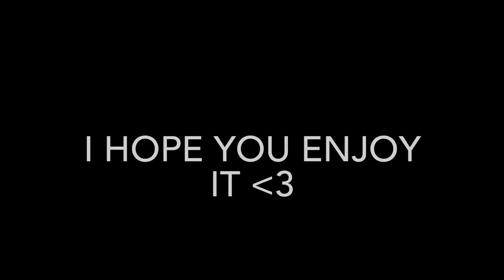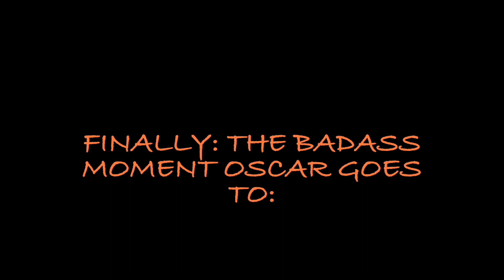#032 Gilmore Girls being a mood for 6 minutes !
Funny clips from Gilmore Girls!

I am Tas, Egyptian, senior medical student. I write stories, and sometimes, I am a bookworm!

I make videos about:
Motivational videos
Study Motivation
Reading and books
Vlogs

Reading now:
Anna Karenina